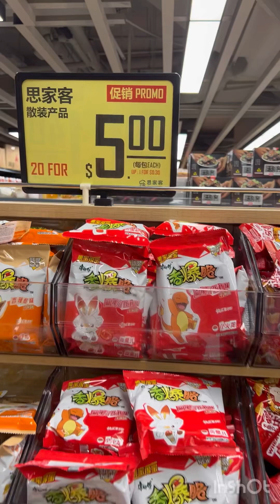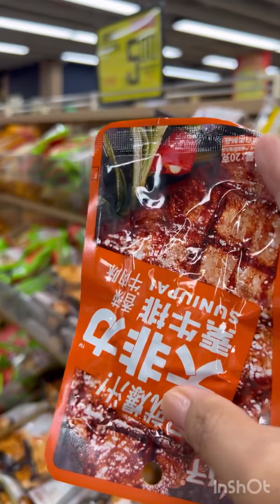ក្វារក ទាំងម៉ែទាំងកូន 20កញ្ចប់5 ប្រាប់កូនថាយកតែ20កញ្ចប់បានហេីយ តែមានណា 50កញ្ចប់របស់ម៉ែច្រេីនជាងកូន